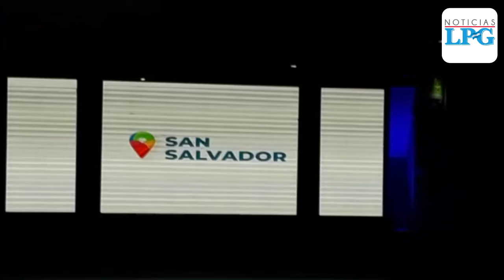Alcaldía de San Salvador lanza su 'Marca Ciudad', creada por diseñadores salvadoreños